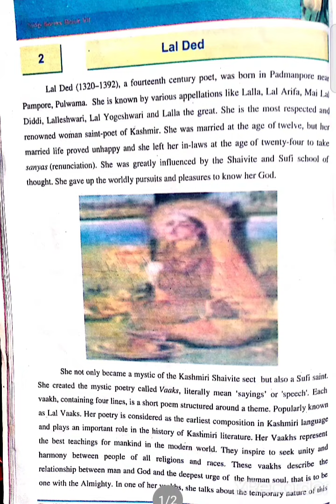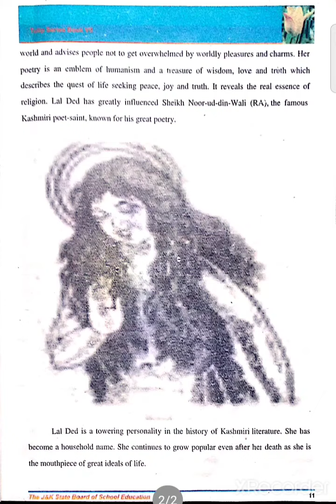7th English Toic Lal Ded by Saber Hussain Tr UPS Cheyari